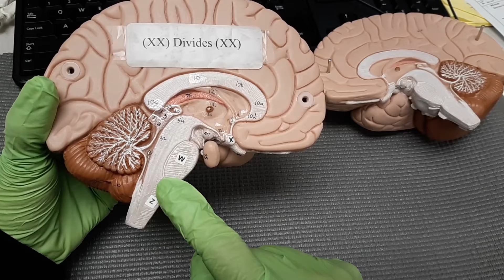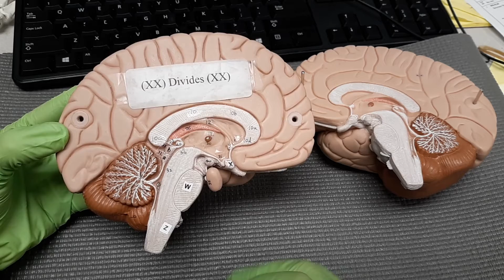Brain Video 5 of series [Regions of the Adult Brain] SP 20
This video demonstrates on the brain model, the locations of the four adult brain regions this includes the cerebrum, diencephalon, brainstem and the cerebellum. Some structures are left out for simplification.
Cerebrum: frontal, parietal, occipital and temporal lobes
Diencephalon: thalamus, hypothalamus and epithalamus [includes pineal gland # 23 + habenular nuclei (not pictured)]
Brainstem: medulla oblongata, pons, midbrain: inferior and superior colliculi, substantia nigra and red nucleus [not mentioned in video for simplification].
Cerebellum: white matter and cerebellum in its entirety.